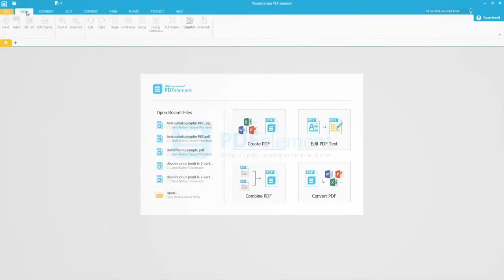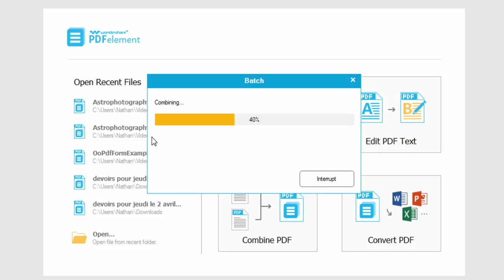How to Convert PNG to PDF Files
🥳About Wondershare PDFelement:
PDFelement - 🏆🏆an all-in-one pdf solution both compatible with Windows/Mac/iOS/Android.